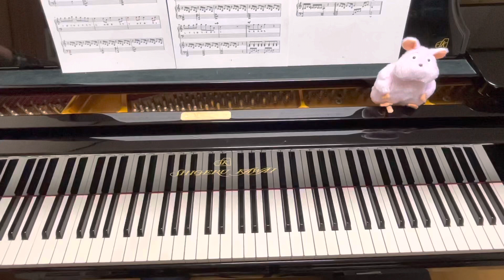風のとおり道 ピアノ メロディー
バックの音源はスコアメーカー

微妙にズレててすみません…